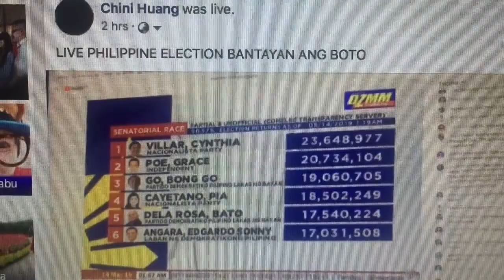Chini Channel x Philippine election 2019